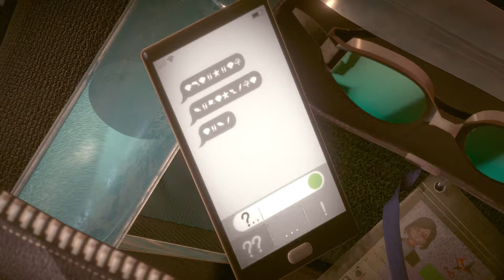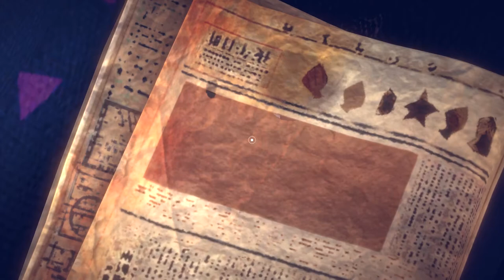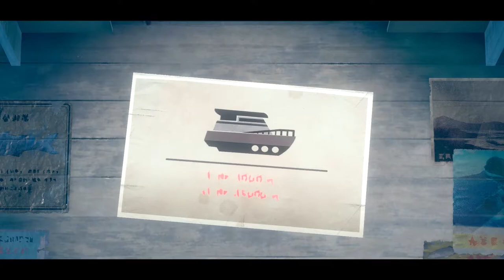A Cute Short Gameplay -A Memoir Blue | Full Walkthrough PC 2022 1080p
A unique aesthetic combining hand-drawn and 3D art brings Miriam's magical-realist journey to life, as she swims into the depths of her memories. A series of gameplay vignettes blends sacrifice and heartbreak with victory and pride as she reconnects with her inner child and deepens the love she shares with her mother.